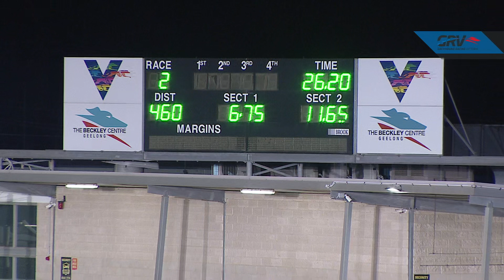GEL FRI 28 MAY 21 R2